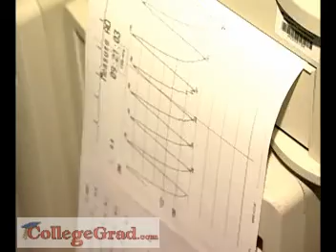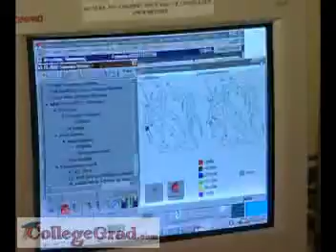Cardiovascular Technologists and Technicians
CollegeGrad.com - Career Videos, Cardiovascular Technologists and Technicians.  To accomplish the everyday miracles of modern care for heart patients it takes a team of professionals. Cardiovascular Technologists and Technicians are essential members of that team.